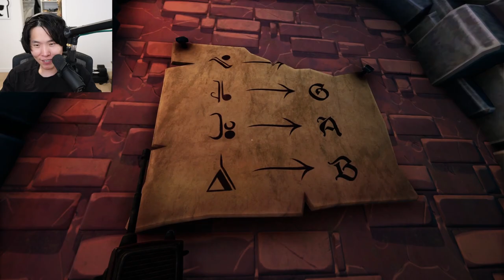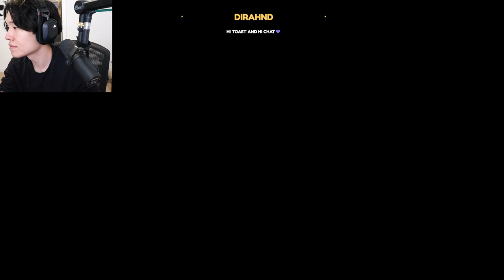MikiKeiVod "DisguisedToast"(Part.2) CO-OP PUZZLE GAME WITH LILYPICHU WeWereHere Forever ^_^ 05|12|22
MikiKeiVod "DisguisedToast" (Part.2) CO-OP PUZZLE GAME WITH LILYPICHU We Were Here Forever ^_^ 05|12|22